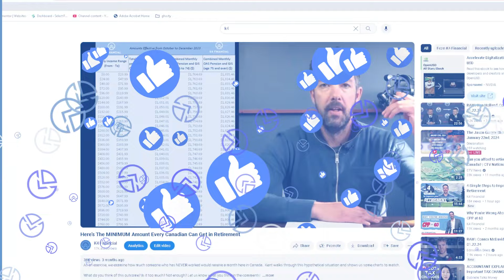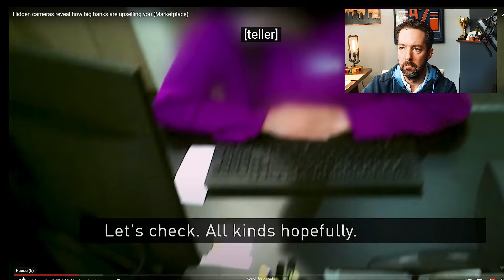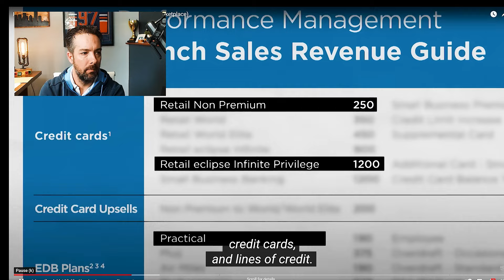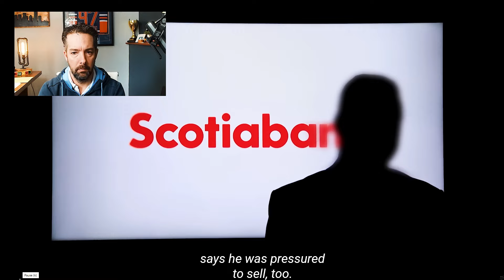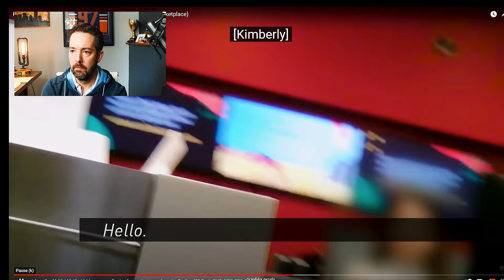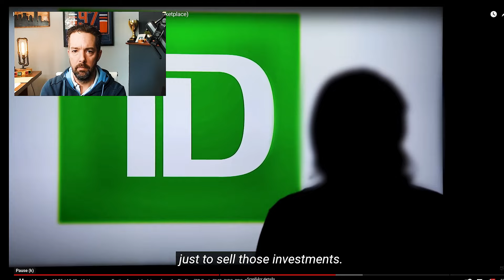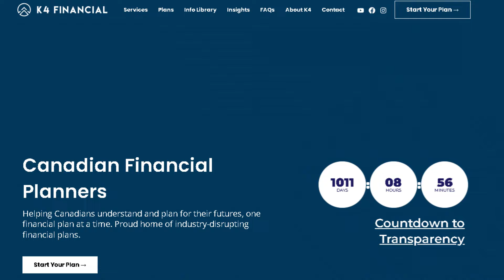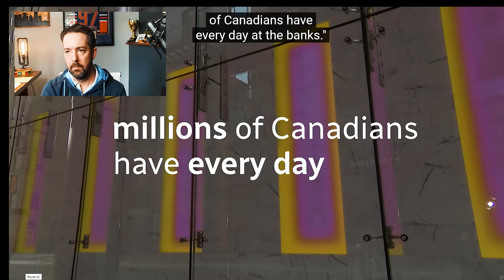Big Banks Busted! Kent Reacts to CBC Expose of Canadian Banks!!!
Nine Years ago, journalist Erica Johnson did a piece about poor practices at each of Canada's "Big Five" banks. In it, Canadian banks displayed signs from the top down of tactics that hurt the savings and retirement planning goals of Canadians. Now she has returned to see what predatory habits have changed in the bank's sales methods, and we are afraid the news isn't great. Kent reacts to her CBC expose on corrupt (and possibly illegal) methods employed by the businesses we have trusted with our money for decades.

Whether it's unnecessary products, unclear fees, or questionable investment suggestions, this video sheds light on the realities of banking in Canada. Perfect for anyone concerned about their financial well-being, retirement planning, or simply navigating the complex world of personal finance. Now more than ever, discretion is essential to safeguarding your financial future in Canada.

00:00 - Introduction to Canadian Banking Practices
02:12 - Undercover Insights: Sales Pressure Inside Banks
05:29 - The Impact on Financial Decisions & Advice
10:37 - The Truth About Credit Card and Loan Offers
15:34 - How These Practices Affect Your Retirement Planning
20:11 - Expert Analysis & What You Can Do
25:44 - Conclusion: Protecting Your Financial Future

This presentation is just meant to provide information. The accuracy of its contents has been ensured using every available means. Certain statements made may contain forward-looking statements, which involve known and unknown risks, uncertainties, and other factors that could cause the Company's or the industry's actual results, performance, or achievements to differ materially from any projected future results, performance, or achievements. Returns are not certain, and performance in the past might not be replicated.

The content on this channel is provided solely for informative and educational purposes and does not represent investment advice.
 The hosts are not liable for the viewers' financial decisions, and their content shouldn't be used as a foundation for investing transactions.